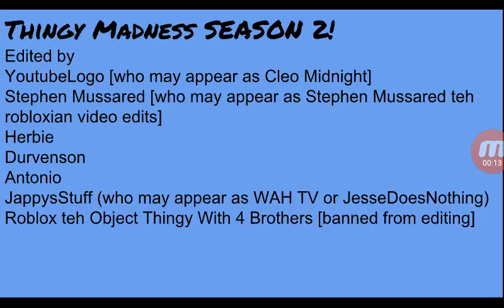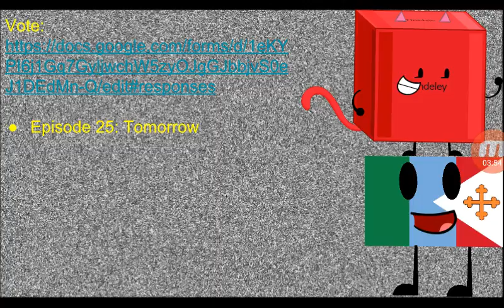Thingy Madness S02E24: Contest, No Contest